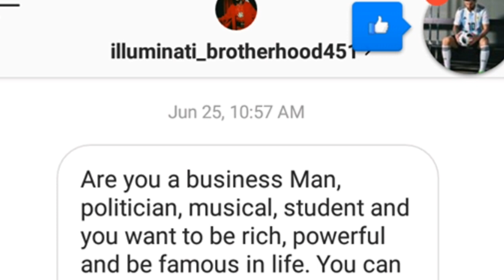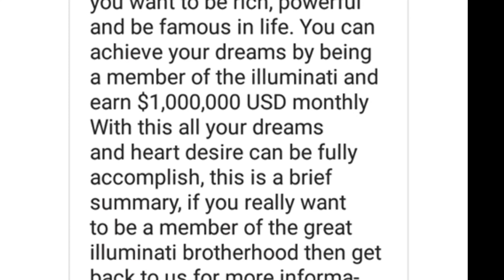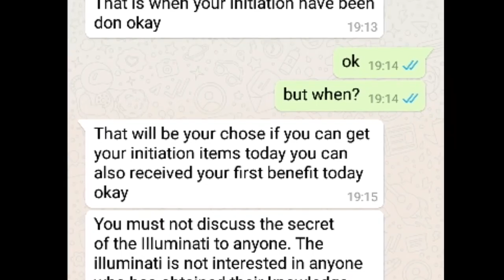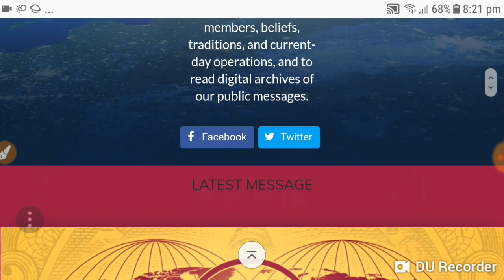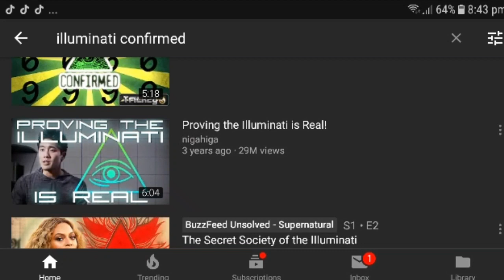Trap In the name of illuminati | Secret Revealed | 2018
Trapping People authorization of the owner but contents used here falls under the “Fair Use” as described in The Copyright Act 2000 Law No. 28 of the year 2000 of Bangladesh under Chapter 6, Section 36 and Chapter 13 Section 72.

খেলা ধুলার মাধ্যমে ইলুমিনাতির প্রচার

আমরা/আমি (কিব্রিয়া সানি) পারসোনাল ভাবে রিসার্চ করে প্রতিবেদন মূলক ভিডিও নির্মান করে থাকি আমাদের কোন টিম অথবা চক্র নেই, ধর্ম হীনতা এবং ধর্ম নিরপেক্ষতা র নামে যারা শয়তানের গোলামীর মাধ্যমে ধর্মের বিরুদ্ধে কাজ করে তাদের বিরুদ্ধে আমার এই লড়াই, এই কাজে কারো পছন্দের তারকা অন্তর্ভুক্ত থাকলে তাদেরকেও ছাড় দেয়া হবেনা, পছন্দ যার যার কাছে ধর্ম সবার জন্য, তাই এটিকে আগে রেখে তারপর পছন্দের বিষয় গুলো জাজ করতে হবে, আশা করছি এ বিষয় মাথায় রেখে কমেন্ট বক্সে প্রবেশ করবেন ধন্যবাদ!!